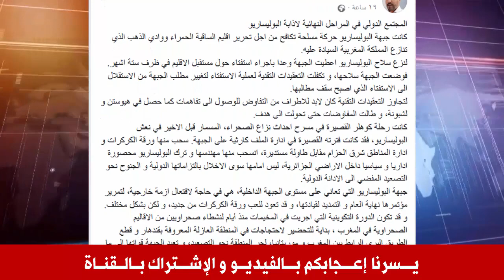عــاجل .. السخاء الخيالي للجنرال قايد صالح اتجاه إبراهيم غالي وطائرة فخمة الى جنوب إفريقيا !!